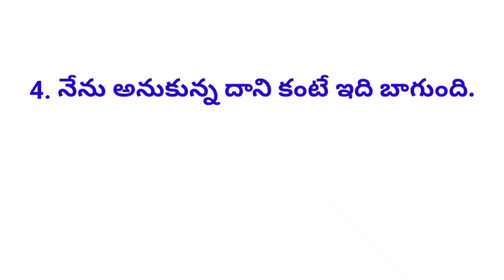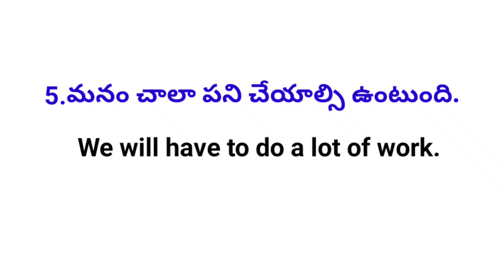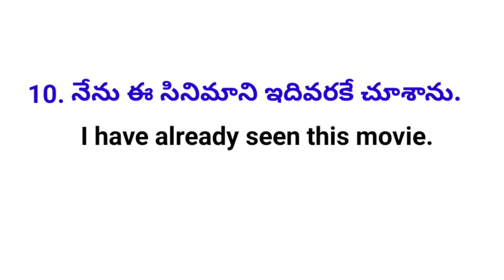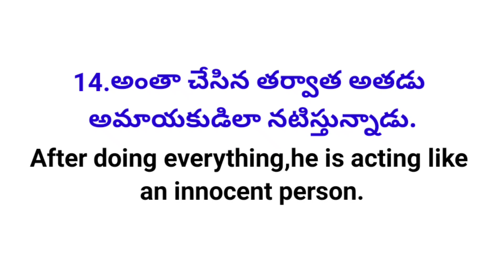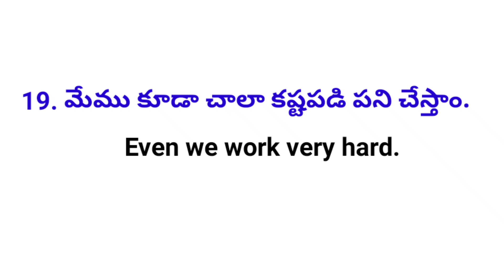Daily Use English Sentences| Lesson#289| Learn Useful English Sentences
Daily Use English Sentences
Learn useful English Sentences

100 Daily Use English Sentences

50 Daily Use English Sentences

100 Daily Use English Sentences

50 Daily Use English Sentences

7 Common Grammar Mistakes English Learners Make

Prepositions

Conjunctions

TENSES

Auxiliary Verbs

Inchoative Verbs

Factitive Verbs

Causative Verbs

Perfect Participle

Past Participle

Present Participle

Gerunds

Bare Infinitive

Infinitives